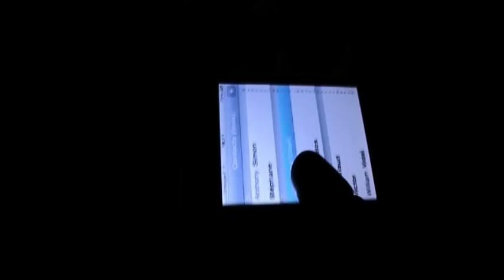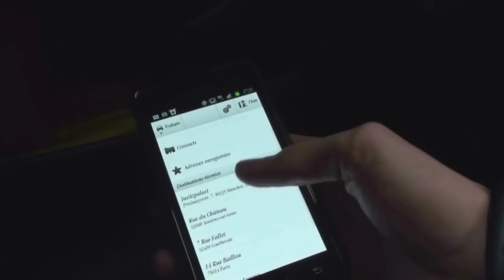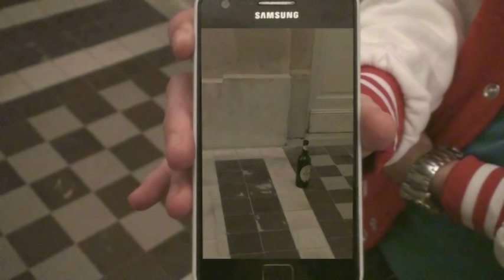JustiZ The Movie Part 1